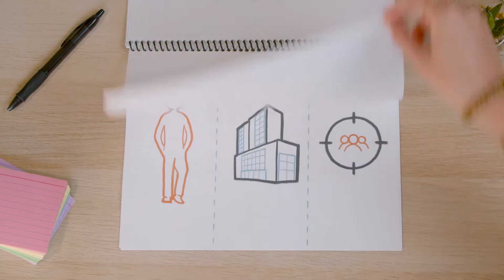How to Write a Business Plan - The Complete Guide!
You might be wondering if you really need that business plan that everyone hypes up so much. Sure, business plans lay the groundwork for everything you do. But are they worth the time and brain power? The answer is a big “YES”!

Even if it’s not your first business rodeo, you need to take the time to build a solid foundation. We’ve made a list of the most crucial steps for you.

1. Pick a Unique Name
Before you get too far, do a business name search to make sure the name you want for your business is legally available. You can use Incfile’s Business Name Search tool for this to get you started

2. Create a Mission Statement
Your mission statement should be something you can return to for inspiration when times get tough and something that can be used in the employee orientation process.

3. Build a Business Model
How do you plan to sell products? How will you set prices? Include all the fine details to make sure you’ve thought of everything and are prepared to launch your idea.

4. Define Your Target Market and Plan
Your target market is the group of people you plan to sell to. That group can be individuals, private companies or super specific niches like “retirees with outlandish hobbies” or “families with children under three.” Define them clearly.

5. Plan Your Financing
Securing the funds to make your business come true is a big part of realizing your goals. Make a list of costs, and make sure that list includes more than just the initial startup items and then analyze whether you’ll need funding and how you’re going to go about it.

Need more information? We’ve put together the only checklist you’ll need to start your business and plan for success